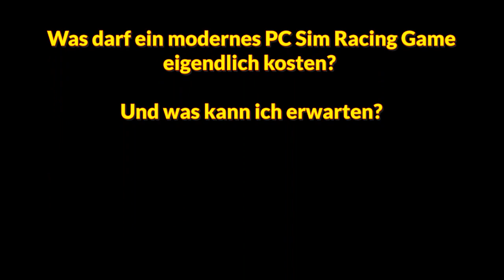Game Stock Car 2012 PC - Mini Cup - wobspeed present